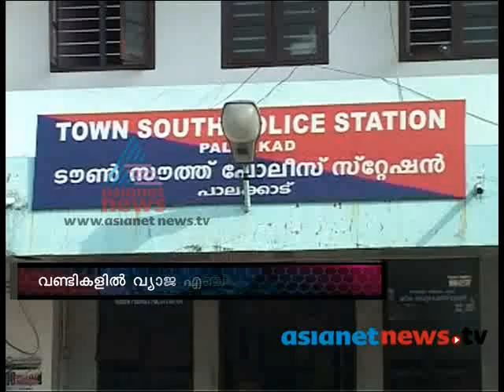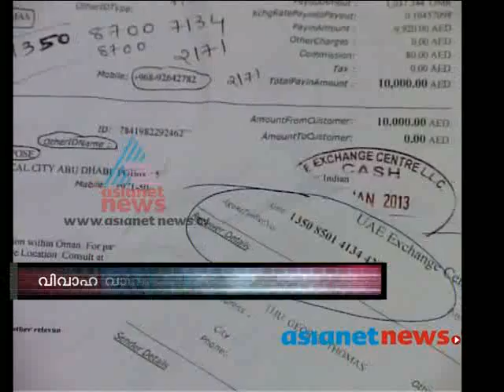FIR 22th May 2013 Part 2എഫ് ഐആര്‍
Top Stories:
1) Spot fixing case more arrest
2)step mother attack girl
3) child abuse in hariyana
4)murder case